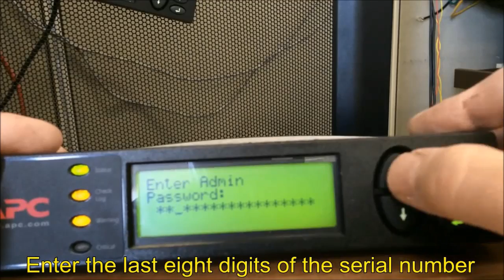Clearing InRow ACRD200 Cooling System Event Log | Schneider Electric Support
Tutorial for clearing logged events on InRow ACRD200 Cooling System via the PowerView display